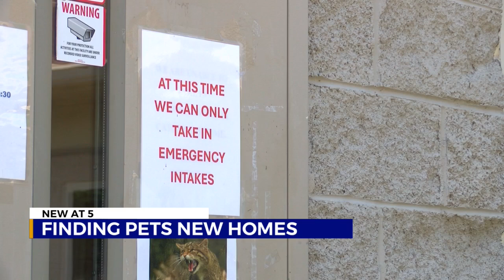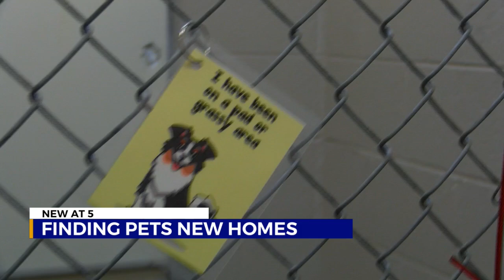Elizabethton/Carter County Animal Shelter wants to "clear the shelter" before the 4th